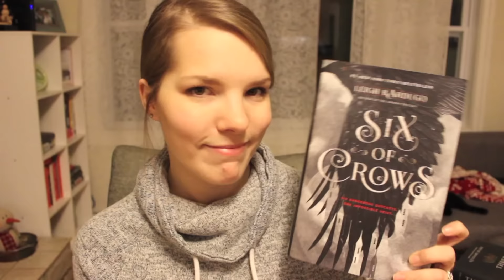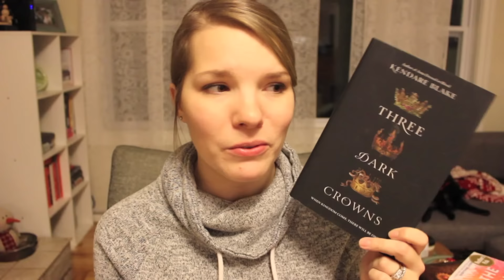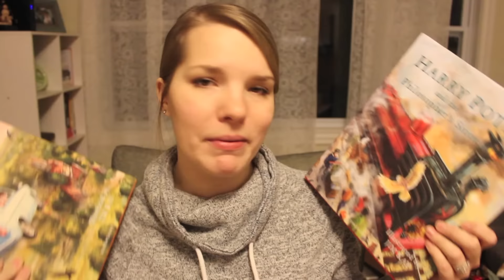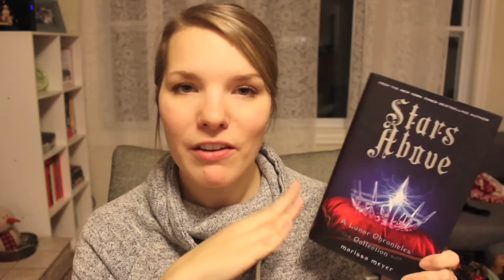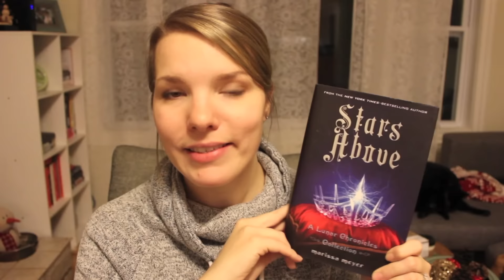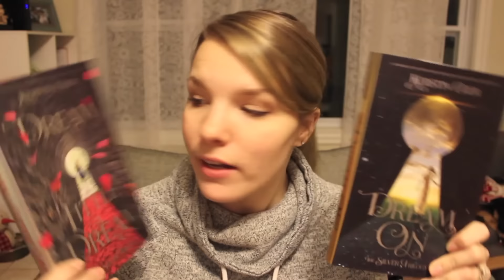Christmas Book Haul & Book Outlet Unboxing!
Hello All - Take a Peek Below!

xoxo
Jamie-Leigh & Jeff